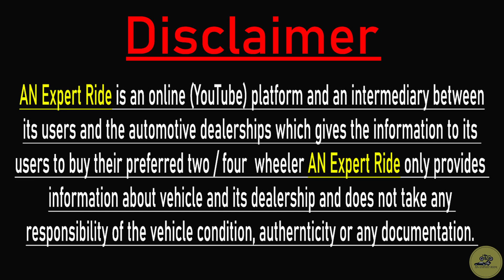अब दिल्ली की गाडियां लो जयपुर मै वो भी दिल्ली रेट पे 91,000 दो और कोई भी गाड़ी ले जाओ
31,000 दो और कोई भी गाड़ी ले जाओ, जयपुर का सबसे सस्ता कार बाजार आपके अपने शहर मै 🔥

दोस्तों इस वीडियो में मैंने आपको Aone Right Car Choice  में दिखाया है।
 गाड़ियों के दाम फिक्स नहीं है। थोड़ा बहुत रेट कम कराया जा सकता है।
 जिस किसी को वीडियो में दिखाई  गाड़ियां पसंद आती है और उन्हें खरीदना चाहता है। वह नीचे दिये पते पर संपर्क कर सकता है।

Friends, in this video I have shown you the second hand car at a cheaper price. Anyone who has liked a car and wants to buy it can contact at the address given below.

लोन पर सेकेंड हैंड कार लेनी है तो ये वीडियो जरुर देखिये आपके लिए काफी अच्छा वीडियो होने वाला हैं।

Calling Time 9.30AM TO 7PM

यह वीडियो सिर्फ आपकी जानकारी के लिए बनाया गया है। इसे देखने के बाद अगर आप कोई वस्तु खरीदते हैं और उसमें फायदा या नुकसान होता है तो इसके जिम्मेदार आप होंगे। इसलिए किसी भी वस्तु को खरीदने से पहले पूरी तरह जांच और परख जरुर लें।